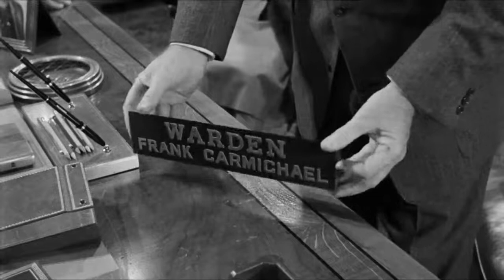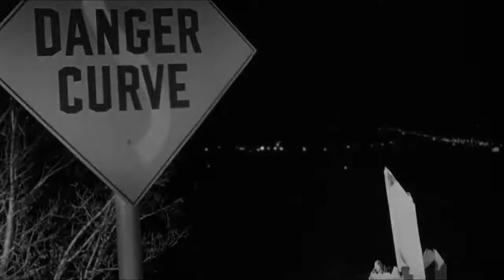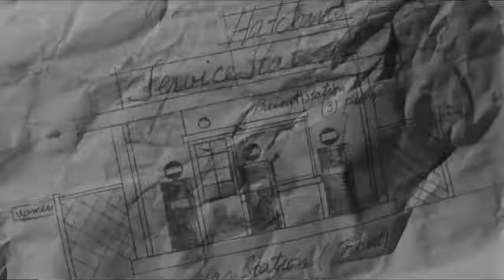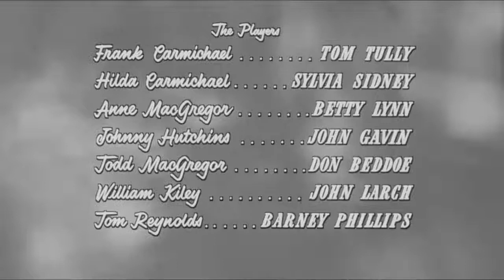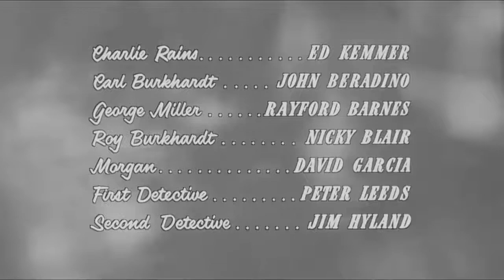Behind The High Wall 1956 Full Movie Staring Tom Tully Sylvia Sidney Betty Lynn Crime Drama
Plot
Inmates pull a prison break, taking the warden and another prisoner as hostages. But when the car gets into a crash, killing the others, the warden makes off with the gang's loot and places the blame on the other hostage.

Director
Abner Biberman

Writers
Harold Jack BloomRichard K. PolimerWallace Sullivan

Cast
Tom Tully as Warden Carmichael
Sylvia Sidney as Hilda Carmichael
Betty Lynn as Anne MacGregor
John Gavin as Johnny Hutchins
Don Beddoe as Todd MacGregor
John Larch as William Kiley
Barney Phillips as Tom Renolds
Ed Kemmer as Charlie Rains
John Beradino as Carl Burkhardt
Rayford Barnes as George Miller
Nicky Blair as Roy Burkhardt
David Garcia as Morgan
Peter Leeds as First Detective
James Hyland as Second Detective (as Jim Hyland)